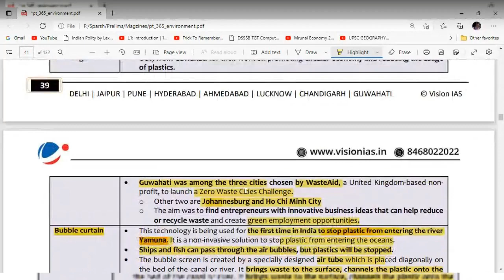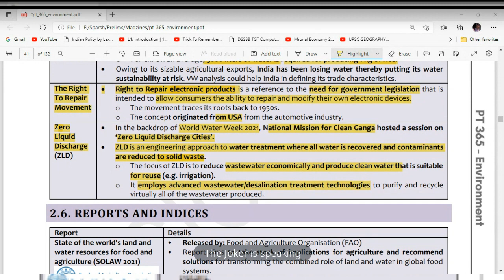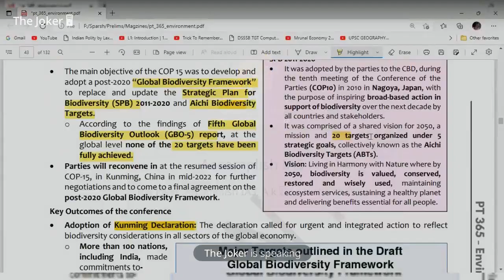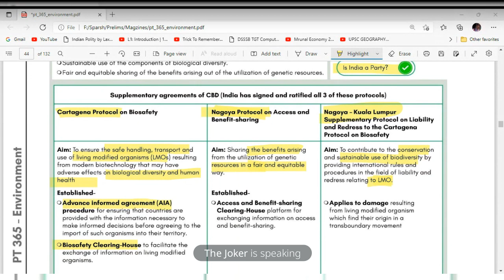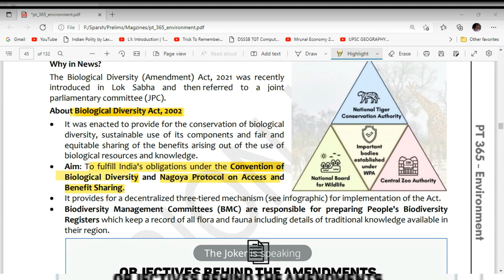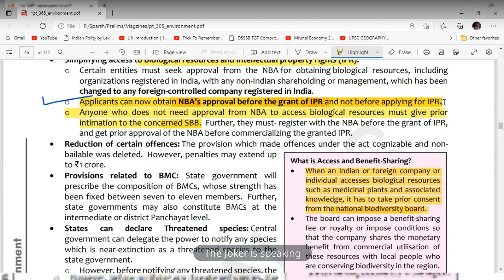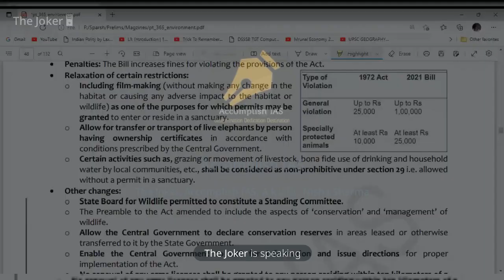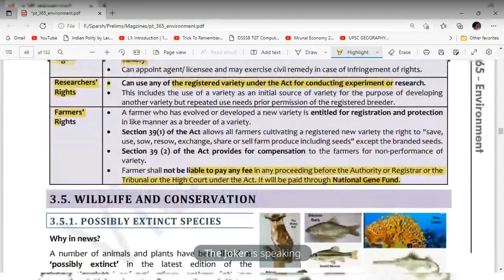PT 365 Evironment Part 4 | Vision IAS | Current Affairs | Revision | Prelims_2022 | UPSC/CSE | Exam